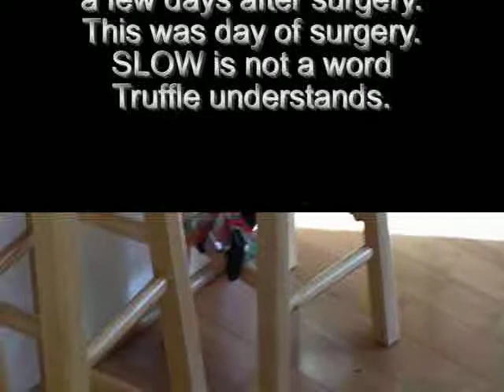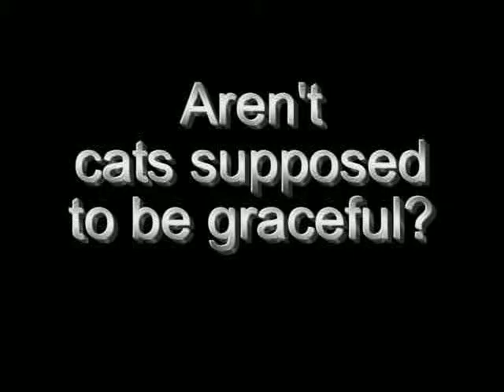Truffle 4mos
Capturing our black kitten Truffle in magical moments.